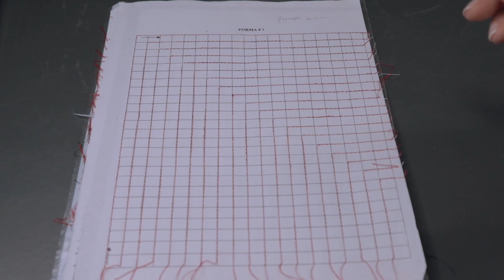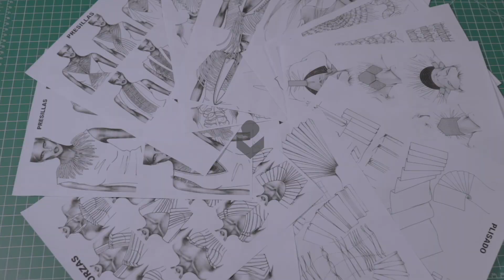CONFECCIÓN BÁSICA ONLINE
En este curso aprenderás el manejo de la máquina recta y overlock para adquirir la habilidad en esta y dominar sus funciones.